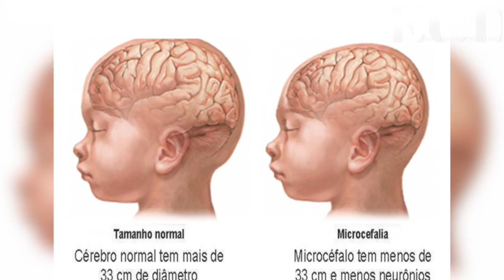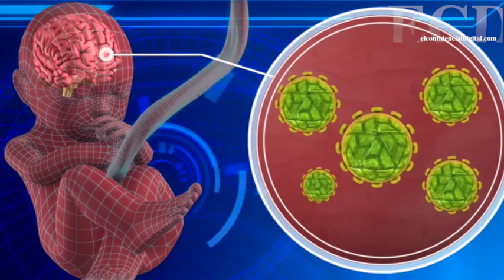Un médico explica cuál será el tratamiento del niño de Barcelona con microcefalia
Nacerá dentro de cuatro meses después de que su madre se haya infectado de Zika. El bebé será sometido a un seguimiento desde su primer día de vida. Una vez se confirme el grado de microcefalia que tiene, se someterá a un tratamiento determinado.